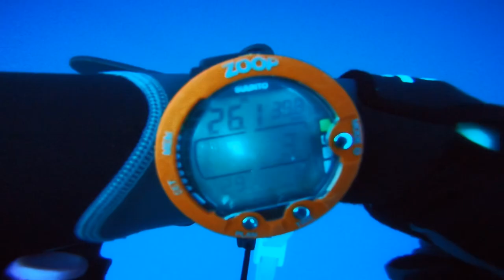Dive in sipadan # so lucky to see group of hammerhead shark in hanging garden about 40meter